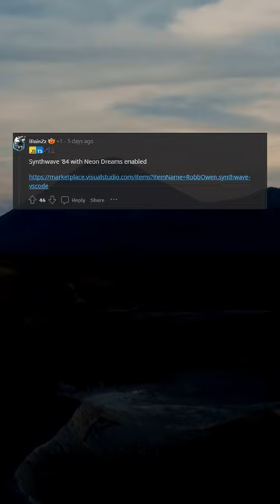Solarized dark for me.